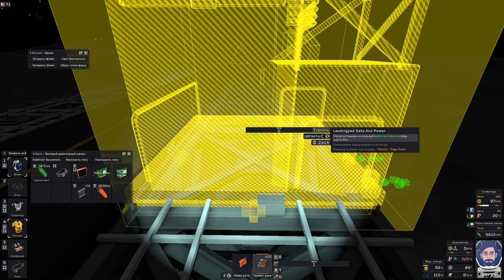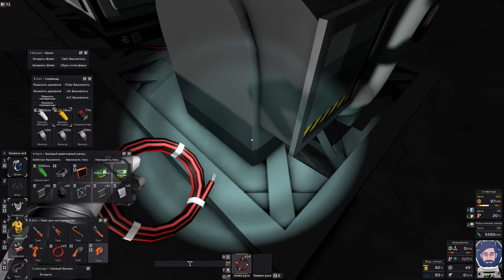Stationeers ► [Часть 8]Строим посадочную площадку для торговца,продаем газы покупаем семена